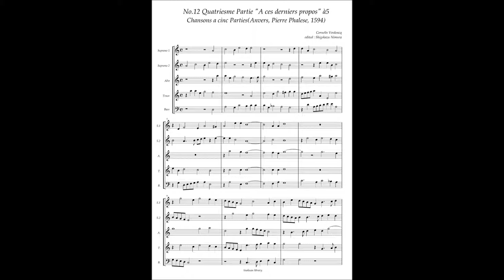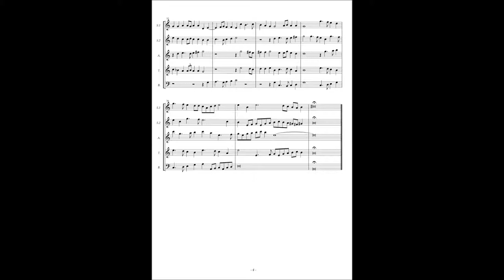C. Verdonck, Chansons à5 No.12(Quatriesme partie) "A ces derniers propos"